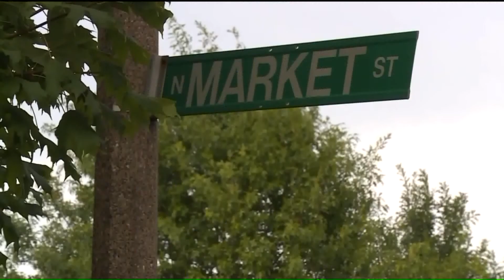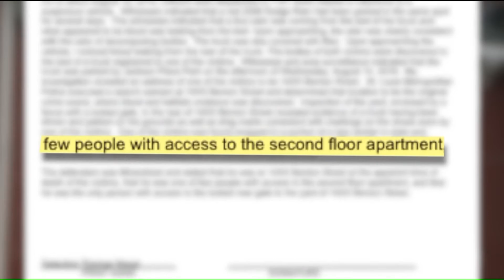Relative of man charged with two murders believes police have wrong person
A 63-year-old man sits in jail tonight, charged with two counts of first-degree murder after the bodies of a man and woman were found in the bed of a pickup truck along a desolate street in north St. Louis last week.